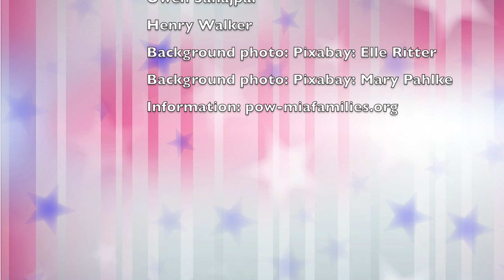Media Festival Chaiser 2019-2020